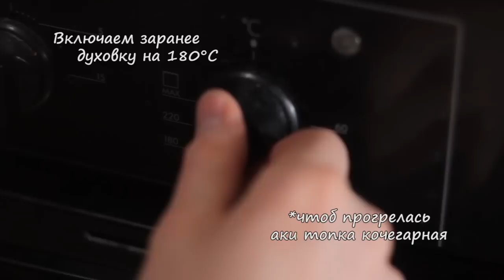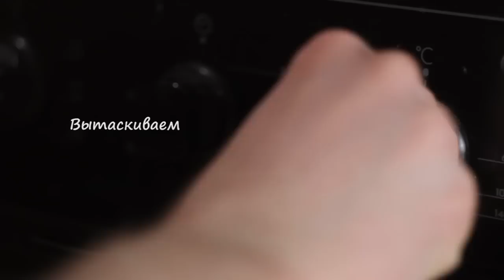ЗАПЕКАНКА С ФАРШЕМ и КАРТОШКОЙ в духовке. Простой рецепт картофельной запеканки из фарша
Если в Вашем доме есть картошка с фаршем, и вы не знаете что приготовить на ужин? Получайте очень простой и очень вкусный рецепт картофельной запеканки. Аромат стоит такой, что кто-то постоянно крутится на лестничной площадке.

Необходимые продукты:
- картошка 0,7-1 кг.;
- мясной фарш 0,5-0,7 кг.;
- лук-репка 1-2 шт.;
- сыр 150-200 гр.;
- молоко 1-1,5 стакана;
- яйцо куриное 1-2 шт.;
- приправы (майоран, орегано, паприка, перец, соль).

Запекать картофель с фаршем мы будем в духовке, что добавляет пользы этому рецепту (особенно если исключить обжарку, но с ней вкуснее) и делает его доступным для тех, кто любит вкусно покушать и любит кулинарию, и ещё только учится готовить.

В видеорецепте я использую крахмал (1 чайную ложку) вместо яйца.

Дополнительно вместе с фаршем можно обжарить грибы или болгарский перец, добавить верхним слоем (перед сыром) помидоры, нарезанные кружками.

Пробуйте добавлять дополнительные ингредиенты, чтобы найти свою - идеальную картофельную запеканку. В фантазии Вас никто не ограничивает.

Если переживаете, что сыр сгорит за 50 минут, то добавляйте его за 15 минут до окончания готовки. Либо накрывайте запеканку с фаршем фольгой. Ещё один способ это смешать сыр со сметаной или майонезом - так он будет нежнее, но с привкусом.

Ни с кем не делитесь, гоните соседей и поедайте это всё с великим аппетитом!